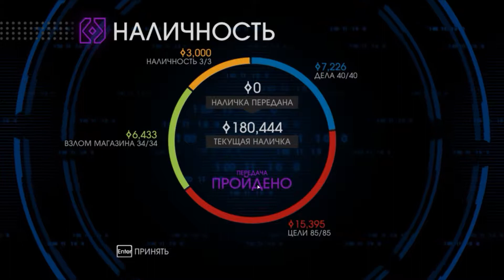Saints row IV №22 Часть 1 Предатели?!?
Всем трям:)

Cтранный и замечательный мир Saints RoW, часть IV, затянет не хуже Гримпинской трясины!

Поддержка канала (улучшение "железа", покупка новых игр и мне на шаурму):
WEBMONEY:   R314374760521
PAYEER:           P86806431